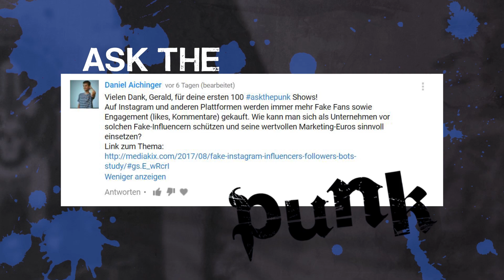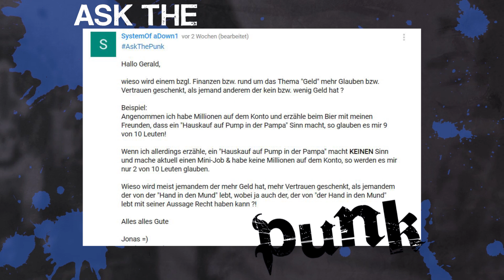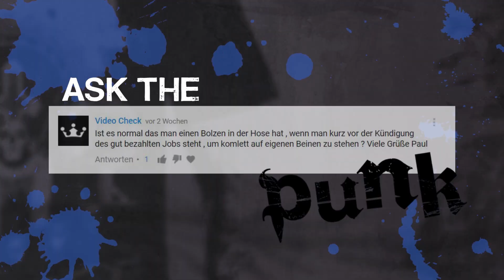Fake-Influencer | Glaubwürdigkeit von Menschen mit Geld | Unternehmerpersönlichkeit ASKTHEPUNK 103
- JETZT MITGLIED DER INVESTMENT PUNK ACADEMY WERDEN!

Sei beim nächsten Seminar dabei! Hier anmelden und mehr erfahren

Willkommen! In dieser ASKTHEPUNK Show spricht Gerald Hörhan über Fake-Influencer sowie die erhöhte Glaubwürdigkeit von Menschen mit Geld. Zudem beschreibt der Investment Punk die Persönlichkeit eines erfolgreichen Unternehmers.

0:32 Fake-Influencer
3:46 Glaubwürdigkeit von Menschen mit Geld
6:07 Unternehmerpersönlichkeit

Du hast die Möglichkeit Gerald Hörhan Fragen zu stellen. Poste diese einfach auf seinen Fanpages von Facebook, Twitter oder Instagram mit dem Hashtag askthepunk. Die besten Fragen werden vom Investment Punk persönlich ausgewählt. Mit etwas Glück und einer spannenden und interessanten Frage ist die Chance hoch, Dich bald in einer der nächsten askthepunk Shows wiederzufinden. Achte jedoch immer darauf die Fragen kurz und bündig zu formulieren.

SUCHST DU NACH EINEM BESTIMMTEN THEMA?

NOCHMAL ZUM MITLESEN - DIE KOMMENTARE DER INVESTMENT-FANS
1. Daniel Aichinger: Vielen Dank, Gerald, für deine ersten 100 askthepunk Shows! Auf Instagram und anderen Plattformen werden immer mehr Fake Fans sowie Engagement (likes, Kommentare) gekauft. Wie kann man sich als Unternehmen vor solchen Fake- Influencern schützen und seine wertvollen Marketing-Euros sinnvoll einsetzen?
2. SystemOf aDown1: AskThePunk Hallo Gerald, wieso wird einem bzgl. Finanzen bzw. rund um das Thema "Geld" mehr Glauben bzw. Vertrauen geschenkt, als jemand anderem der kein bzw. wenig Geld hat? Beispiel: Angenommen ich habe Millionen auf dem Konto und erzähle beim Bier mit meinen Freunden, dass ein "Hauskauf auf Pump in der Pampa" Sinn macht, so glauben es mir 9 von 10 Leuten! Wenn ich allerdings erzähle, ein "Hauskauf auf Pump in der Pampa" macht KEINEN Sinn und mache aktuell einen Mini-Job & habe keine Millionen auf dem Konto, so werden es mir nur 2 von 10 Leuten glauben. Wieso wird meist jemandem der mehr Geld hat, mehr Vertrauen geschenkt, als jemandem der von der "Hand in den Mund" lebt, wobei ja auch der, der von "der Hand in den Mund" lebt mit seiner Aussage Recht haben kann?! Alles alles Gute, Jonas
3. Video Check: Ist es normal, dass man einen Bolzen in der Hose hat, wenn man kurz vor der Kündigung des gut bezahlten Jobs steht, um komplett auf eigenen Beinen zu stehen? Viele Grüße Paul